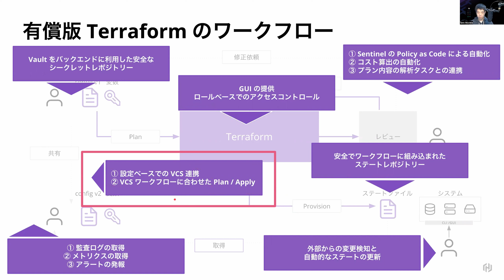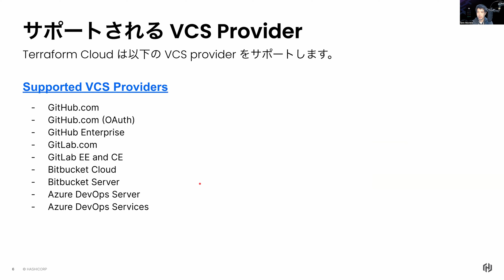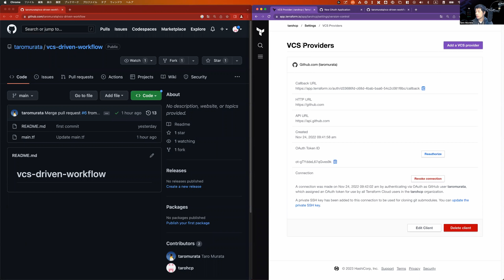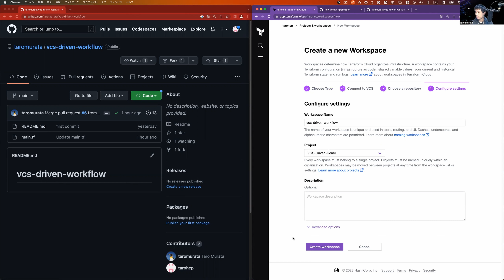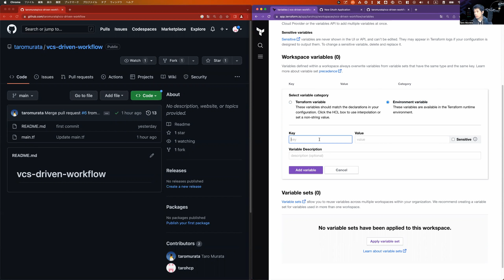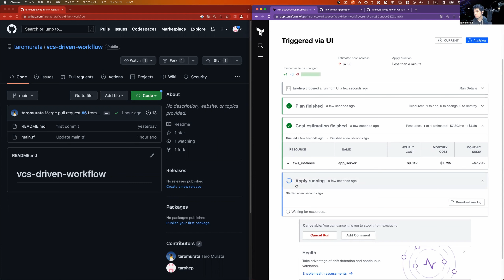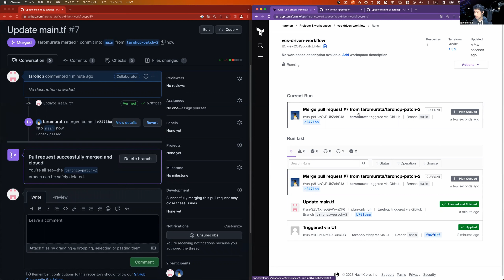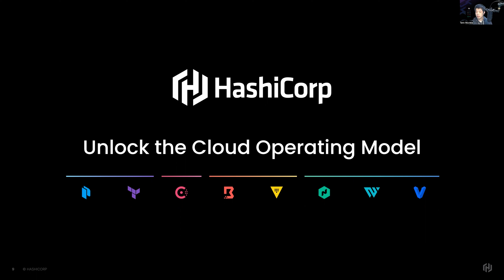[JP] 02 Terraform CloudのVCS連携ワークフロー